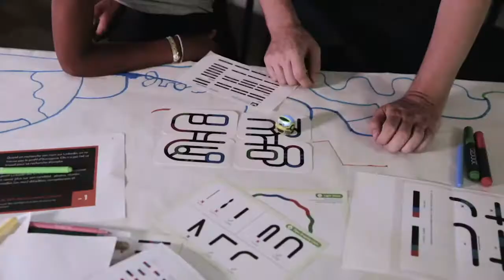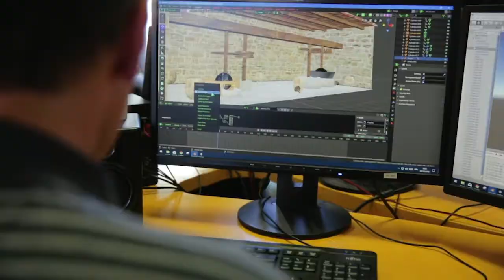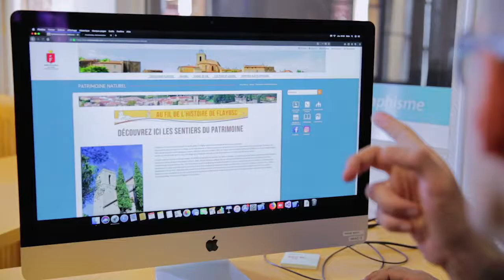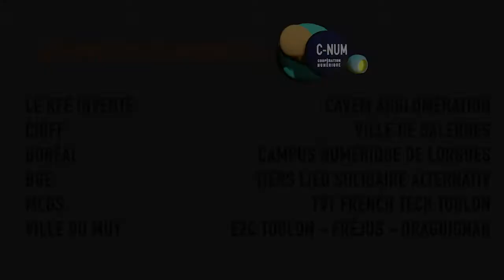Tiers lieu C-NUM à Draguignan - vidéo de présentation